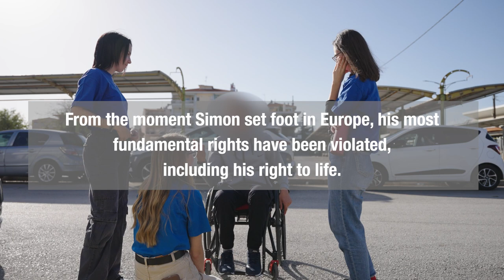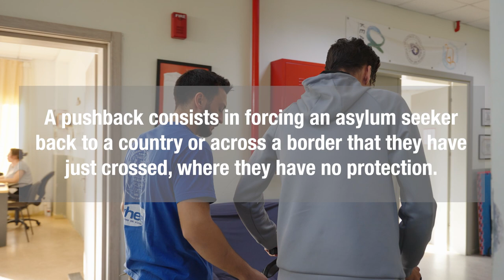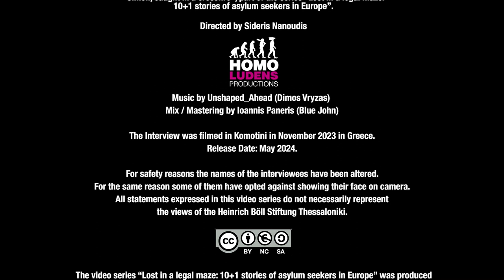Simon - Caught in a crossfire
Simon as many (if not all) people on the move has been victim of a pushback. A pushback consists in forcing an asylum seeker back to a country or across a border that they have just crossed, where they have no protection. They are illegal and considered a criminal act under the law.
Pushbacks are a violation of international law and Europe's own set of rules. Without safe passage, people fleeing persecutions are forced to risk their lives in order to receive protection.
“Simon - Caught in a crossfire” is part of the series “Lost in a legal maze: 10+1 stories of asylum seekers in Europe” produced by Heinrich Böll Stiftung - Thessaloniki Office in collaboration with Equal Legal Aid and directed by Sideris Nanoudis of HomoLudens Productions.

With English and Greek subtitles.

Ο Simon, όπως πολλοί πρόσφυγες και μετανάστες, έχει πέσει θύμα επαναπροώθησης (pushback). Τα pushbacks έχουν στόχο να εξαναγκάσουν τους ανθρώπους που θέλουν να αιτηθούν άσυλο να επιστρέψουν σε μια χώρα όπου δεν έχουν καμία προστασία. Είναι μια διαδικασία παράνομη και θεωρείται εγκληματική πράξη βάσει του νόμου.
Οι επαναπροωθήσεις αποτελούν παραβίαση του διεθνούς δικαίου και των κανόνων της Ευρώπης. Χωρίς ασφαλείς δρόμους διέλευσης, οι άνθρωποι που διαφεύγουν από διώξεις αναγκάζονται να διακινδυνεύσουν τη ζωή τους προκειμένου να λάβουν προστασία.
Το βίντεο "Simon - Παγιδευμένος σε διασταυρούμενα πυρά" αποτελεί μέρος της σειράς "Lost in a legal maze: 10+1 ιστορίες ασύλου στην Ευρώπη", παραγωγής του Ιδρύματος Χάινριχ Μπελ - Γραφείο Θεσσαλονίκης, σε συνεργασία με την Equal Legal Aid και σε σκηνοθεσία του Σιδέρη Νανούδη (HomoLudens Productions).